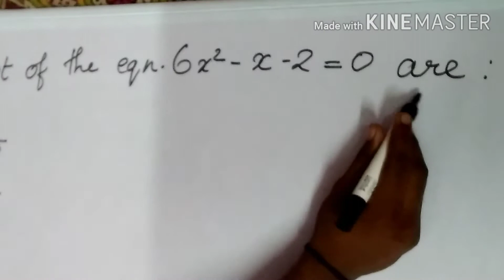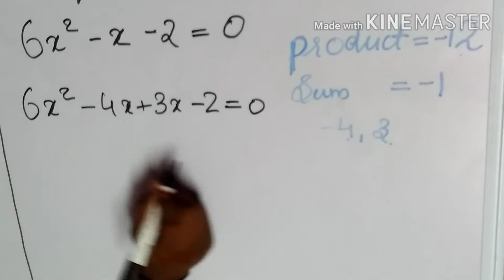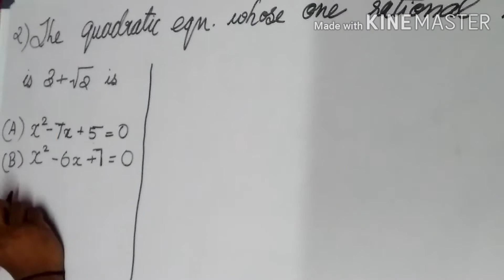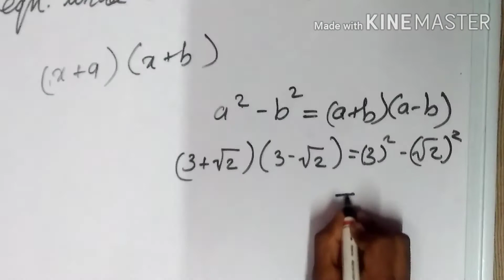MCQ for Maths classX(Latest syllabus)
This video is made to assist students of class X in maths MCQ questions  as per the latest syllabus published by CBSE